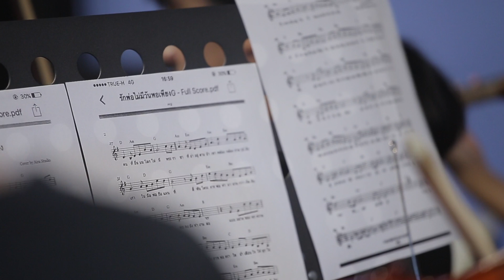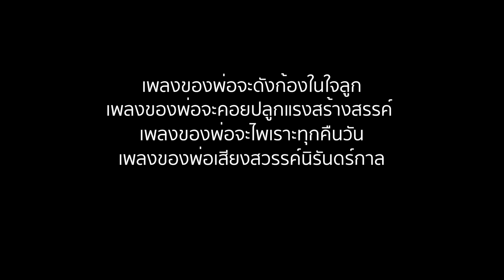MFFทำดีเพื่อพ่อ..สานต่องานดนตรี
โรงเรียนมิวสิคฟอร์ฟัน-มิวสิคฟอร์ฟิวเจอร์ จัดกิจกรรม “MFFทำดีเพื่อพ่อ..สานต่องานดนตรี” เพื่อถวายความอาลัยพระผู้เสด็จสู่สวรรคาลัยด้วยความสำนึกในพระมหากรุณาธิคุณเป็นล้นพ้นหาที่สุดมิได้
ณ โรงเรียน MUSIC FOR FUTURE